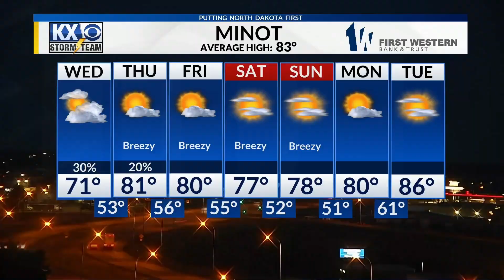Amy Metz Timelapse (Reverse) X25